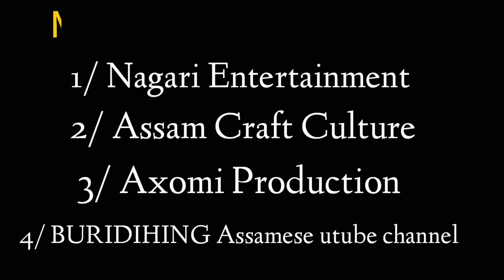Chetana Das praise Hima das & Zubeen Garg. Exclusive interview by Bhukhan Pathak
Assamese Comedy Queen Chetana Das talk about Hima das and Zubeen Garg

Chetana Das is a one of the most famous respected and iconic film/drama personality of Assamese film industry,
She known for her great comic timing and hard hitting Acting.
She act in 80+ Assamese fillms from 1970 .
She won so many awards for her Aching in Films & drama.
Her So many characters hugely popular around the audience of Assam.

her first YouTube interview with Bhukhan Pathak for Assamese mixture